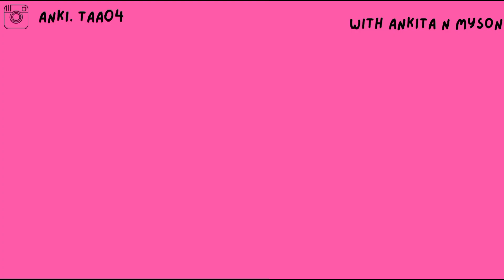Shani mandir vlog | Nallasopara (west)